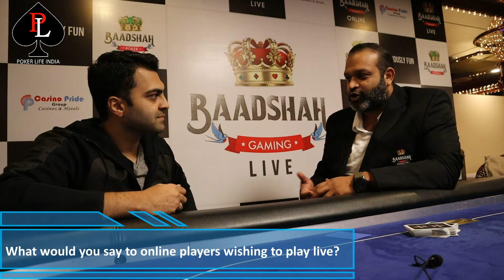Heads-up with The Baadshah, Madhav Gupta!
Heads-up session- I caught Madhav, better known as Maddy in the circuit, for a brief chat during the BLT 3. Listen in.

PS- Apologies for the ambient noise in some parts of the video! It was an action packed day!